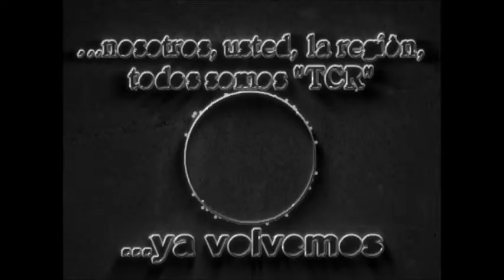10 Cintra: Velada Artística en la Esc. Ramón L. Falcón Parte 1